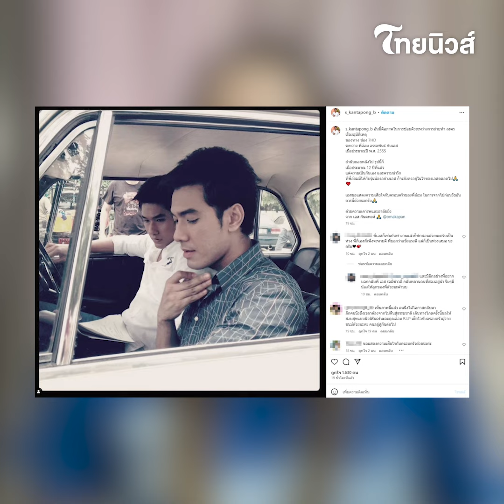"เอส กันตพงศ์" เผยภาพคู่ "อ๋อม อรรคพันธ์" เมื่อ12ปีที่แล้ว | รู้กันบันเทิง ENT-41-PP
เรียกได้ว่าเป็นข่าวเศร้าข่าวใหญ่ของวงการบันเทิงคสำหรับข่าวการเสียชีวิตของพระเอกดัง "อ๋อม อรรคพันธ์ นะมาตร์" ที่เสียชีวิตในวัย 39 ปี ด้วยโรคมะเร็งกล้ามเนื้อหัวใจ ล่าสุด "เอส กันตพงศ์" เผยภาพคู่ "อ๋อม อรรคพันธ์" เมื่อ12ปีที่แล้ว   ENT-41-PP